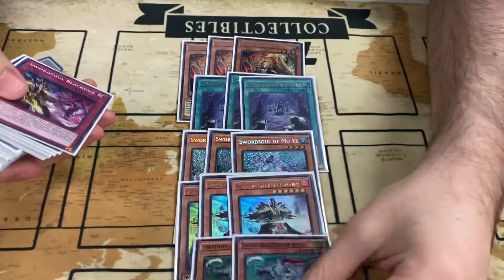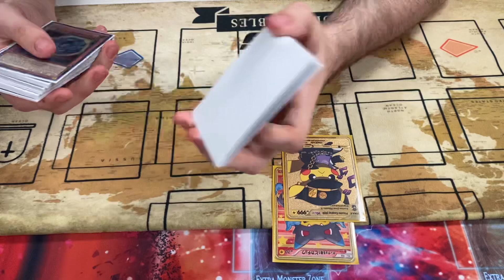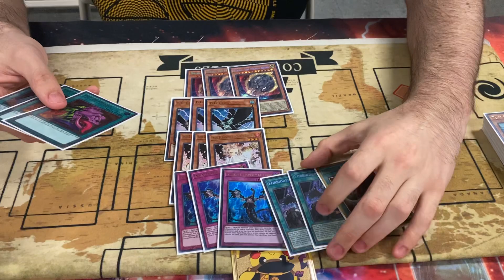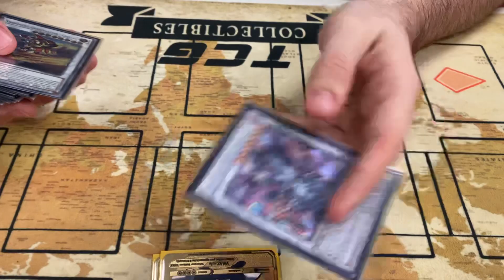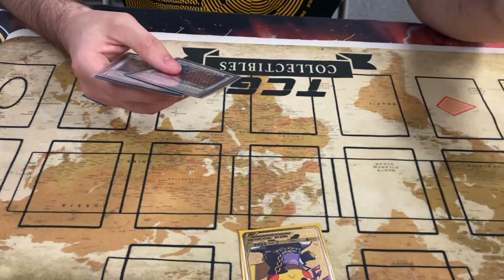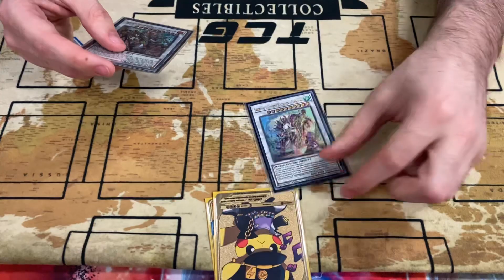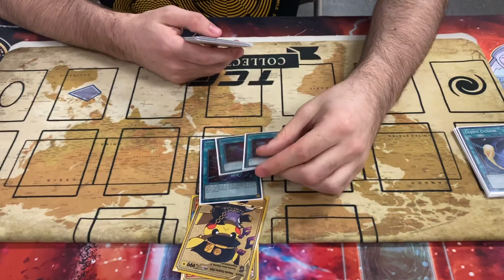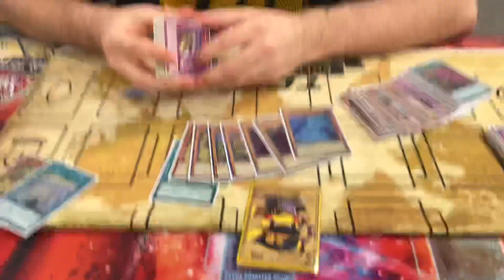Top 4 Swordsoul Deck Profile POST BANLIST Oct 2022